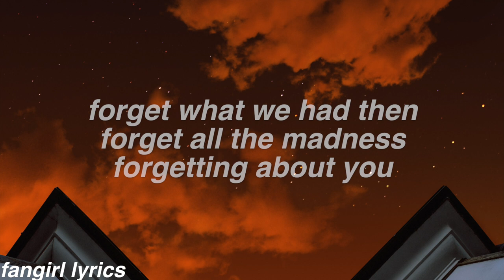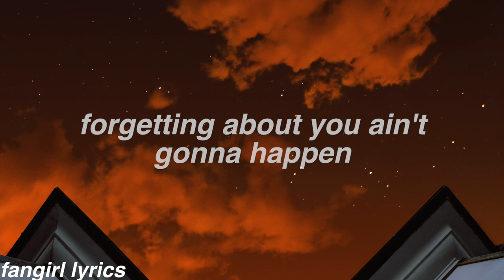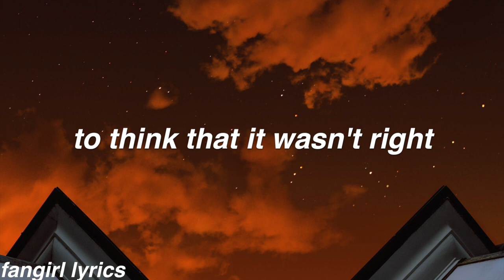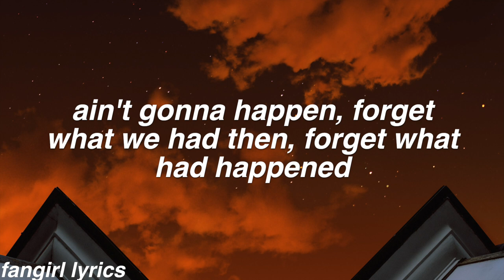Forget || Major Grant Lyrics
FAQ:
Font used: helvetica bold oblique
Editor: imovie